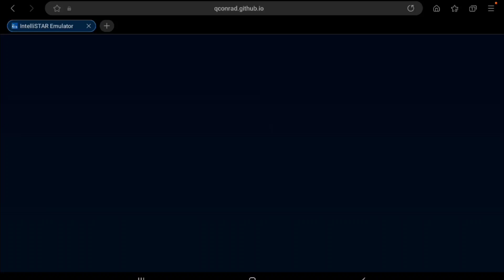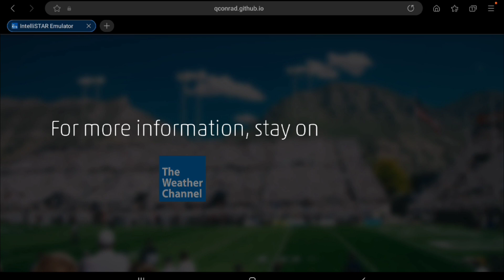3:36PM EST - The Weather Channel (Local on the 8s Emulation) FREEZE WARNING (First of early Autumn!)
Yep, I know it isn't winter yet but Mother Nature is possibly having problems with her weather changing system but she's got it covered!.